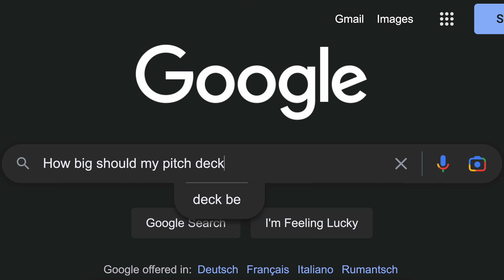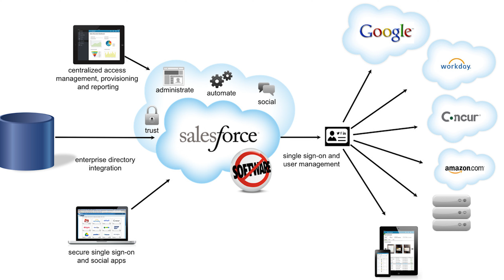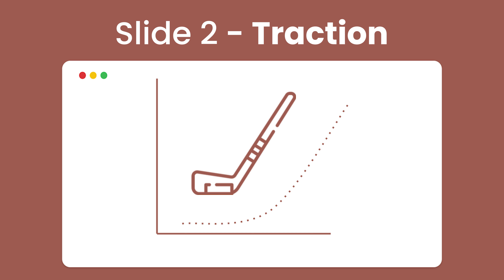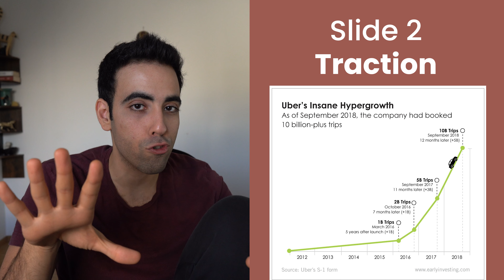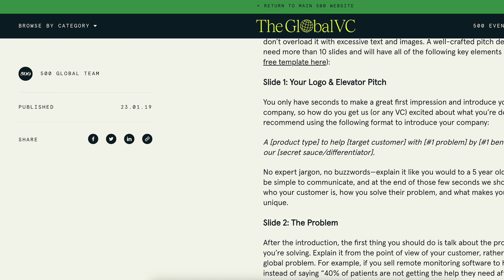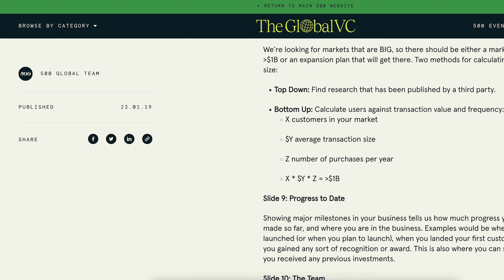Modern Arab Investor Tells Me To Send a 3 Slide Pitch Deck ONLY.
I pitched to an Arab angel modern investor who told me to send him a pitch deck consisting of only three slides. I asked him what those slides were, and here is what he told me.

Some Attributions:
1. Video by cottonbro studio
2. Video by cottonbro studio
3. Video by Tima Miroshnichenko

Video Outline:
00:04 - My Startup
00:35 - Famous Pitch Decks Lengths
00:50 - Meeting an Arab Millionaire
02:14 - Slide 1 (Product)
03:25 - Slide 2 (Traction)
04:14 - Slide 3 (Projections)
05:30 - More than 3 slides?